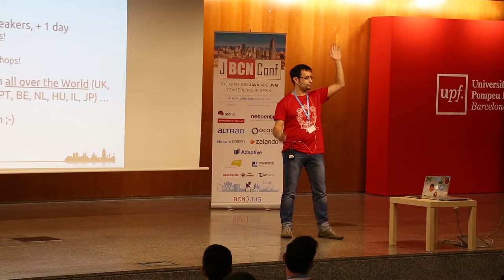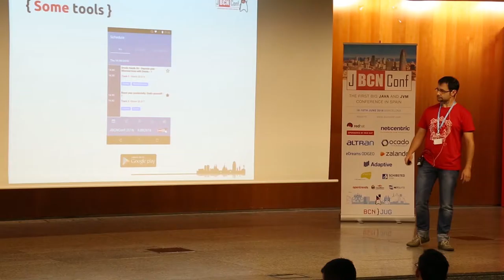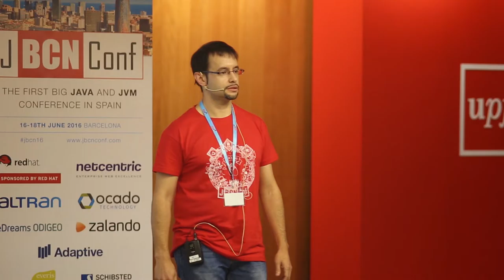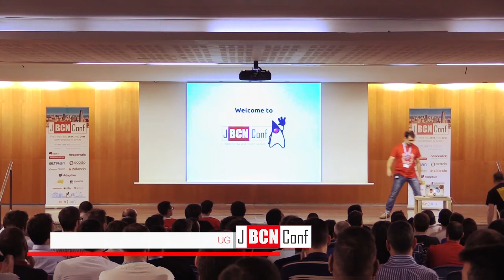Welcome to JBCNConf 2016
Welcome session to start the JBCNConf 2016 edition.